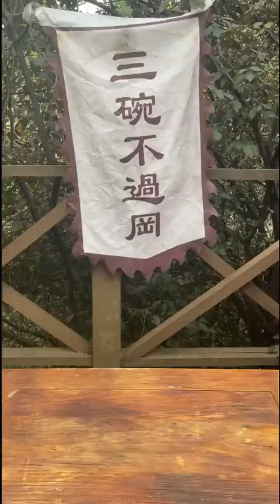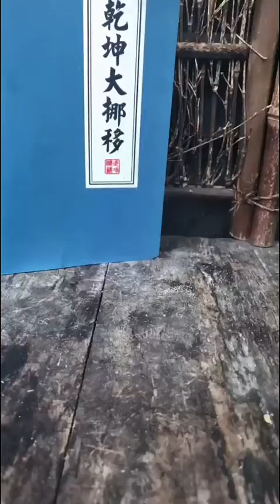134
Finally I'm really thank you for you spend time to my channel.